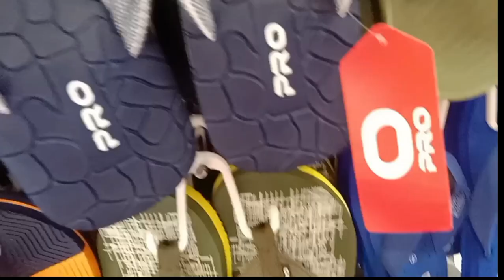ki ki kinlam dekho//কি কি কিনলাম দেখো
ki ki kinlm dekho//কি কি কিনলাম দেখো